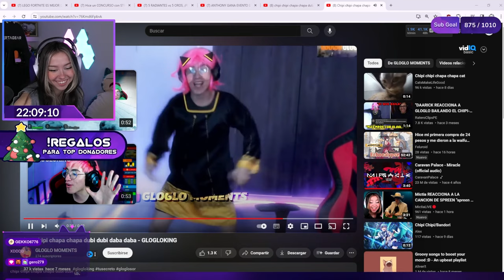CHIPI CHIPI CHAPA CHAPA DUBI DUBI DABA DABA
todo sacado de twitch banda :3